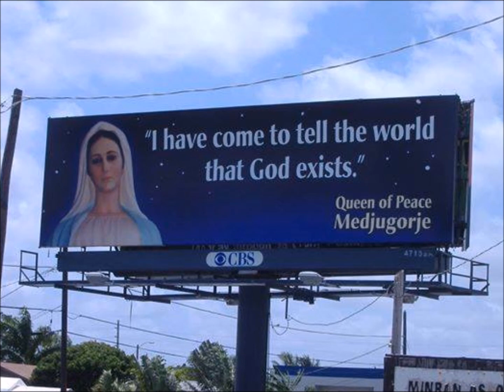Medjugorje Aug. 10, 2017 - Eucharistic Adoration LIVE, Latest Medjugorje Message, August 2, 2017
Apparitions to Mirjana:

“Dear children, According to the will of the Heavenly Father, as the mother of Him who loves you, I am here with you to help you to come to know Him and to follow Him. My Son has left you His foot-prints to make it easier for you to follow Him. Do not be afraid. Do not be uncertain, I am with you. Do not permit yourselves to be discouraged because much prayer and sacrifice are necessary for those who do not pray, do not love and do not know my Son. You help, by seeing your brothers in them. Apostles of my love, harken to my voice within you, feel my motherly love. Therefore pray, pray by doing, pray by giving, pray with love, pray in work and thoughts, in the name of my Son. All the more love that you give, so much more of it you will also receive. Love which emanates from love illuminates the world. Redemption is love, and love has no end. When my Son comes to the earth anew, He will look for love in your hearts. My children, many are the acts of love which He has done for you. I am teaching you to see them, to comprehend them and to thank Him by loving Him and always anew forgiving your neighbors. Because to love my Son means to forgive. My Son is not loved if the neighbor cannot be forgiven, if there is not an effort to comprehend the neighbor, if he is judged. My children, of what use is your prayer if you do not love and forgive? Thank you. ”